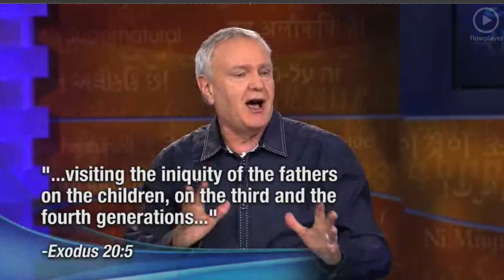Poverty Mindset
After people have be in poverty for 3 or 4 generations, science has shown that they tend to become hardwired to think of themselves as poor.  With that mindset, it is rare that they come out of poverty.